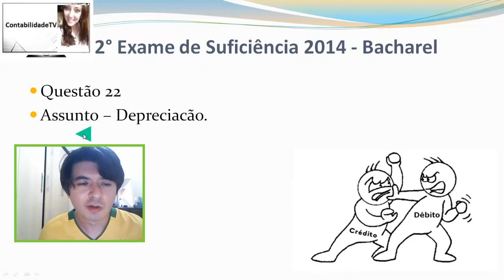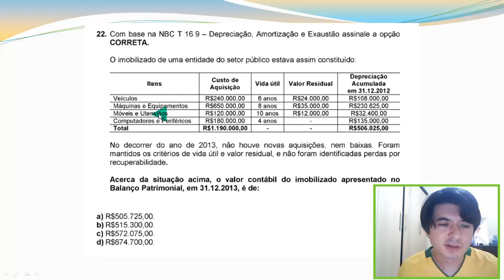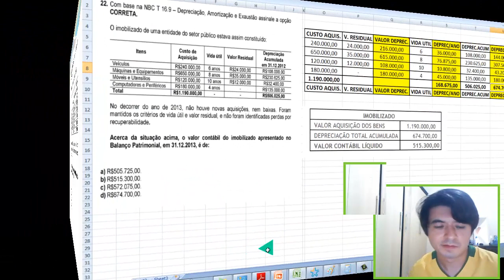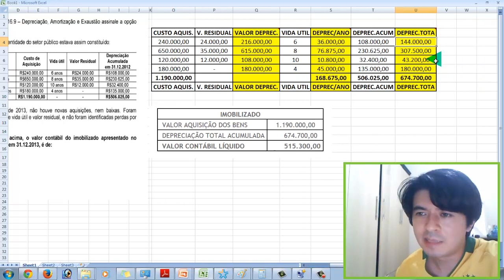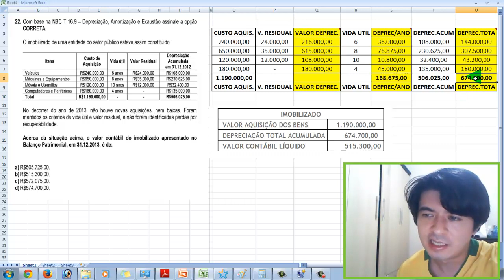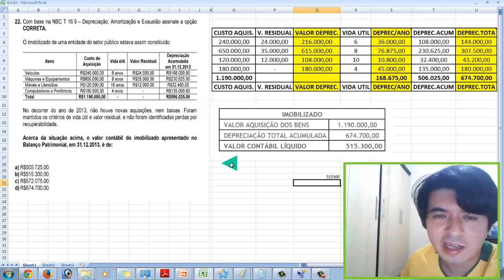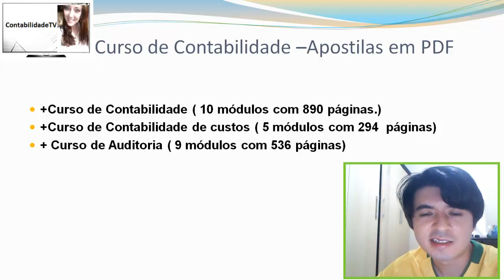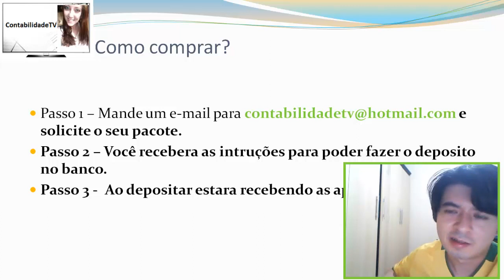Exame de suficiência CFC - 2014 Prova 2 Bacharel - Questão 22 - NBCT 16.9 Depreciação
Exame de suficiência CFC - 2014 Prova 2 Bacharel - Questão 22 - NBCT 16.9 Depreciação, Amortização e Exaustão valor depreciavel, valor residual e muito mais.